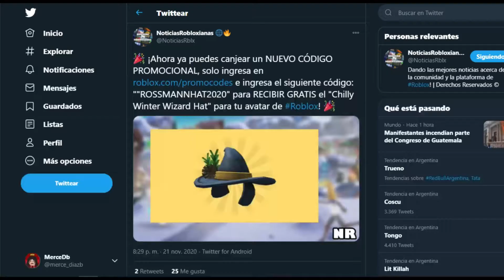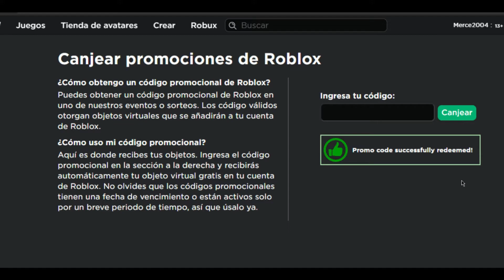COMO CONSEGUIR *NUEVO* PROMOCODE SOMBRERO DE HECHICERO GRATIS!! ITEM GRATIS PROMOCODE /ROBLOX2020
Hola hoy les traigo COMO CONSEGUIR  GRATIS UN SOMBRERO DE HECHICERO GRATIS!!!
▼ PÁGINA PARA CANJEAR EL CÓDIGO ▼
CÓDIGO:
1) ROSSMANNHAT2020
✨Espero que te haya gustado muchísimo este video , no te olvides de:
👍DARLE LIKE
➡️COMENTAR
💕COMPARTIR